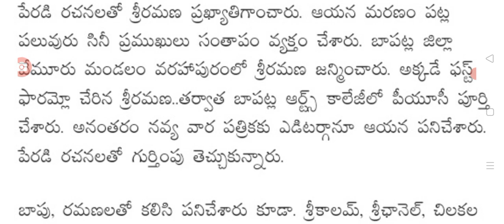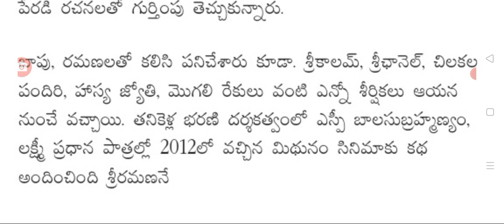చిత్ర పరిశ్రమలో విషాదం మిధునం డైరెక్టర్ ఆకస్మిక మరణం big Shak for people in Telugu movie industry.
hello everyone today update latest update on Telugu movie industry big Shak .@malupdates